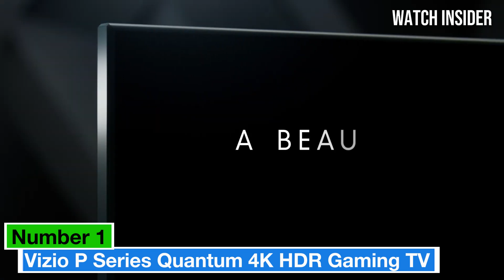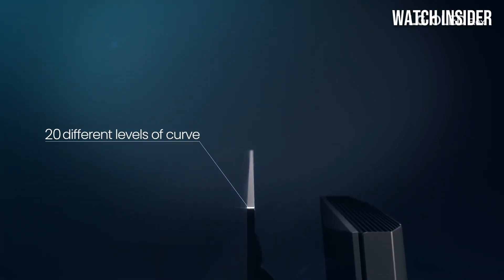Top TVs for Gaming 2025 - 5 Best Gaming TVs 2025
► 1.Vizio P Series Quantum 4K HDR Gaming TV
► 2.TCL Q7 QLED 4K Smart Google TV
► 3.Sony 4K Ultra HD X90L Series Gaming TV
► 4.Hisense Class U7 Series Mini-LED ULED 4K UHD Google Smart Gaming TV
► 5.LG Class OLED evo G4 Series Smart Gaming TV

🎁 With Amazon Prime, shipping is FREE!

CHAPTERS!
INTRO!  00:00
► 1.Vizio P Series Quantum 4K HDR Gaming TV   - 👉  00:45
► 2.TCL Q7 QLED 4K Smart Google TV   - 👉 02:16
► 3.Sony 4K Ultra HD X90L Series Gaming TV   - 👉 03:50
► 4.Hisense Class U7 Series Mini-LED ULED 4K UHD Google Smart Gaming TV   - 👉 05:27
► 5.LG Class OLED evo G4 Series Smart Gaming TV   - 👉 06:57